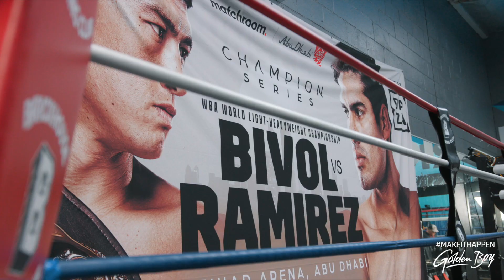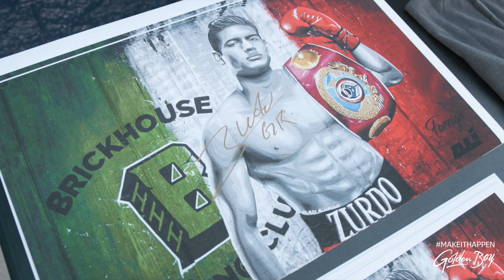BIVOL vs. ZURDO MEDIA WORKOUT: RECAP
With a fired up Mexican band setting up a festive tone, media and boxing fans alike rallied together for a special Los Angeles media workout event hosted by undefeated, former WBO Super Middleweight World Champion Gilberto “Zurdo” Ramirez (44-0, 30 KOs) at Brickhouse Boxing Club.

Zurdo Ramirez' takes on Dmitry Bivol (20-0, 11 KOs) in a 12-round championship fight for the WBA Light Heavyweight World Title on Saturday, Nov. 5 at Etihad Arena in Abu Dhabi, UAE. The fight will be broadcast live worldwide on DAZN.